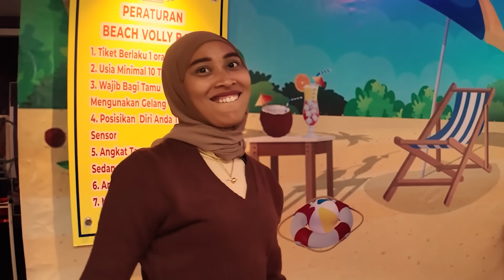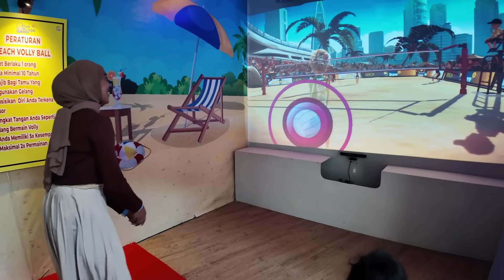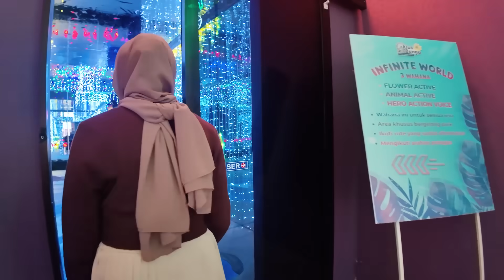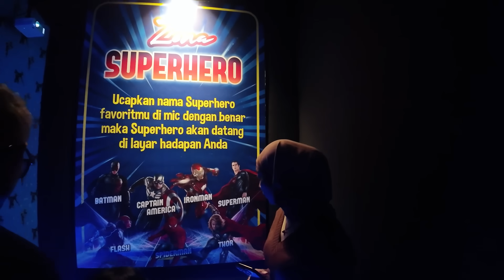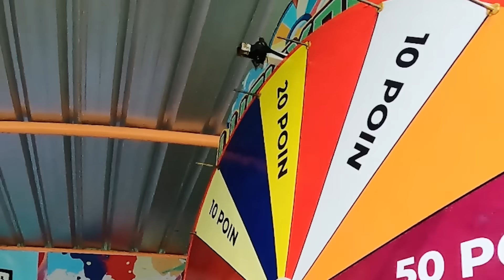TANTANGAN NEMENIN ALUNA DAN AMANDA MAIN BOLA!! SIAPA YANG PALING JAGO?